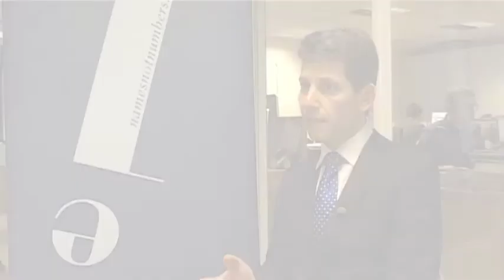Names Not Numbers 2010: Stephen Frears and David Rowan of Wired UK, Privacy on the Internet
Recoprded for Names Not Numbers 2010 - interviews with Julia Hobsbawm and Peter York.
Preview: 'Has the internet ended privacy for good?'